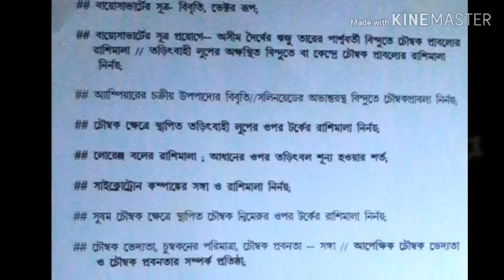HS2019///ELECTROMAGNETISM//WBCHSE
Video from AKB